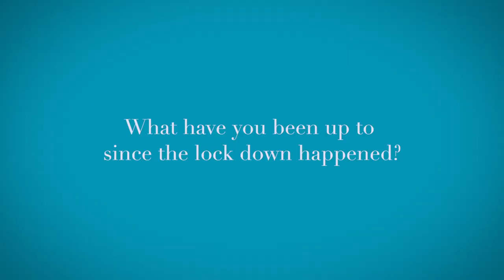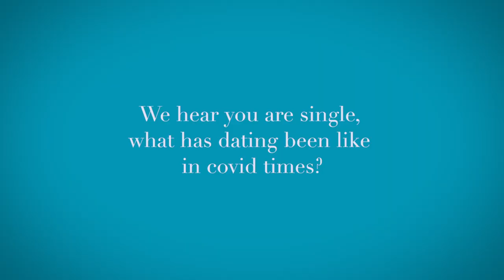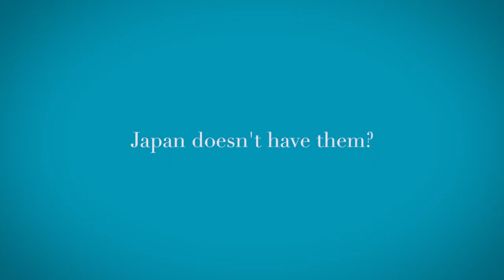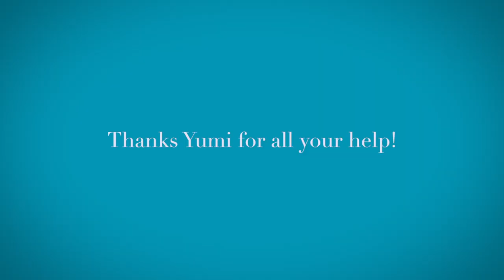YOU+ME = Yumi Nagashima! / Vancouver Comic From Tokyo Discusses Life During Covid.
Sean Dimitrie recently caught up with Vancouver funny girl, YumiNagashima, for our first episode of 2021, to discuss life during COVID. This is Yumi's 2nd visit with WYSV and probably not her last. :)

JAMES JENKINS & SEAN DIMITRIE /